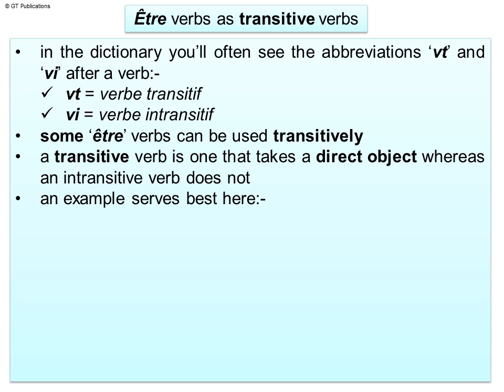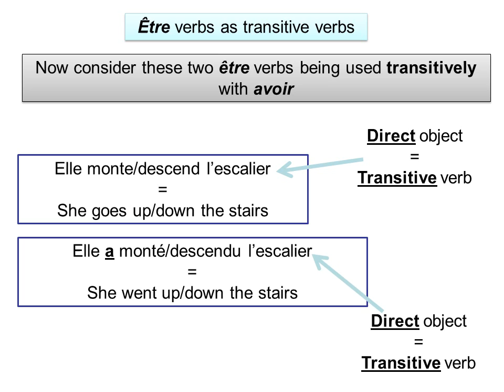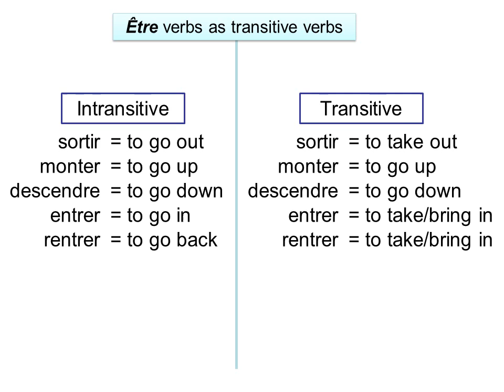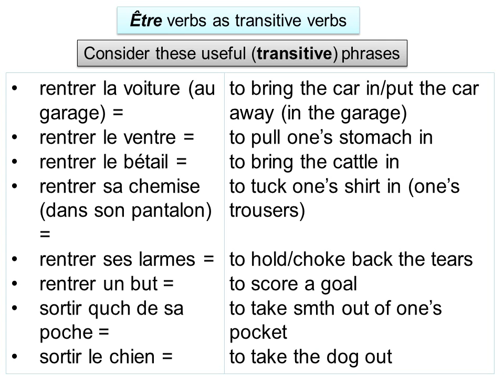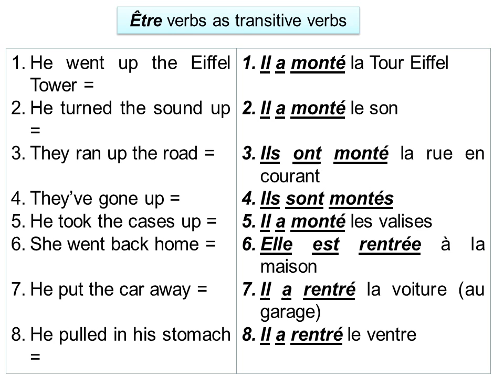ÊtreVerbsAsTransitiveVerbs2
Using 'être' verbs as transitive verbs in French